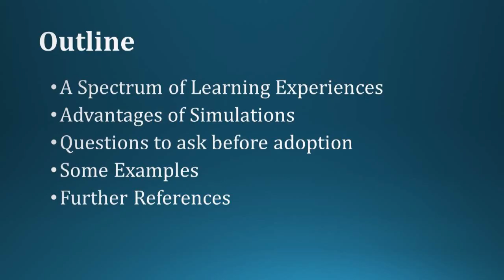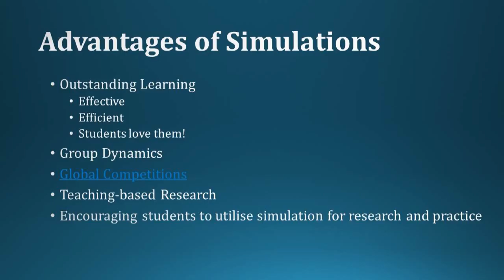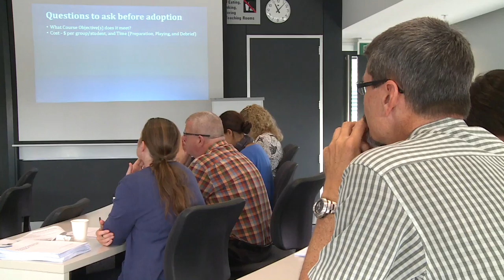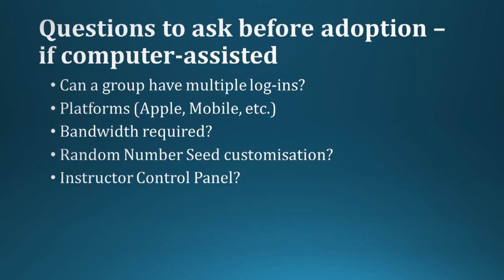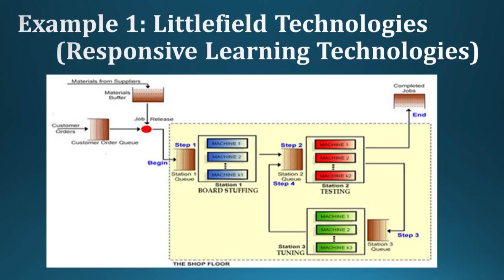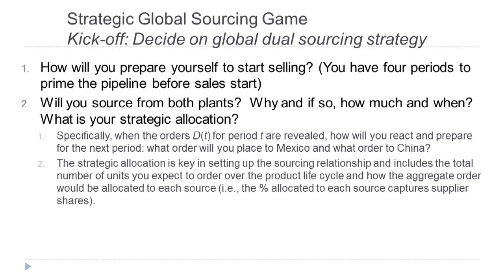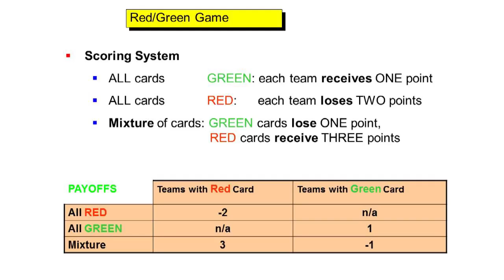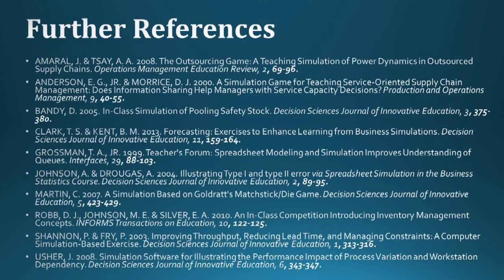Teaching Forum 2015 - David Robb